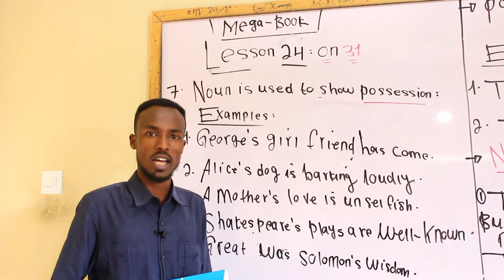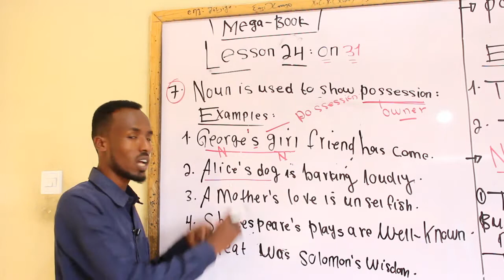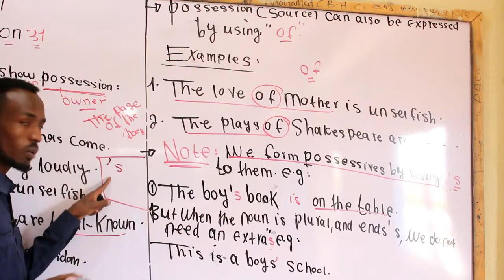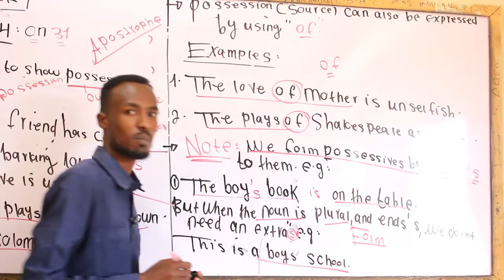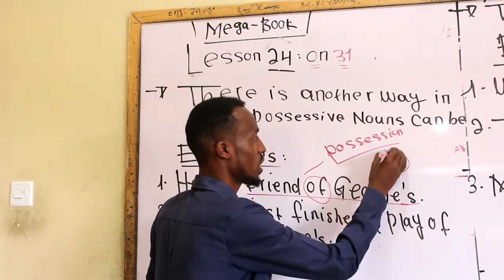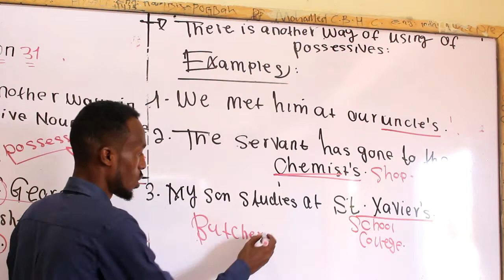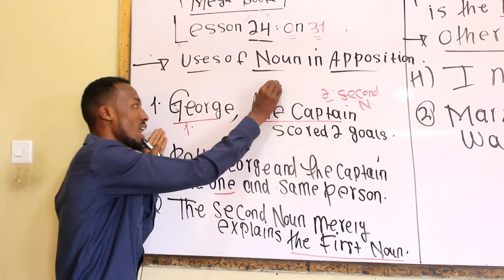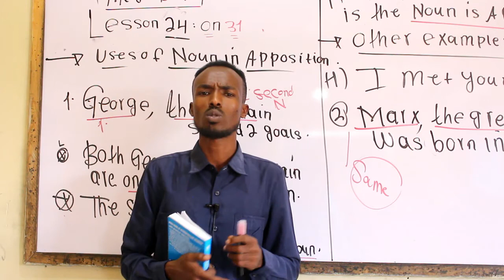lesson 24..on page 31.....of mega book of modern grammar...